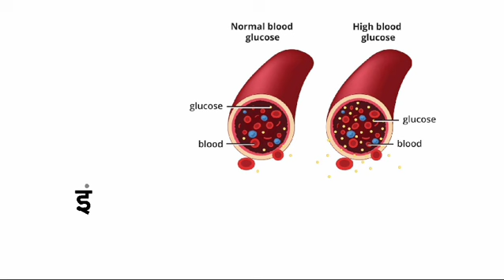diabetes ka problem and solution by- Dr.m.jakhar / for more information